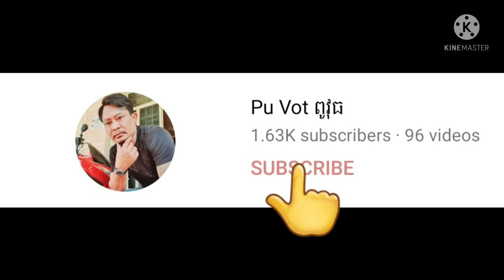ពូវុធពូតាក់ទៅយកអ៊ុំមកភ្នំពេញវិញ By Pou Vot